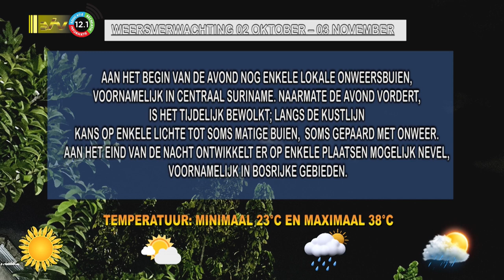02 11 2023 Weersverwachting 2 - 3 november ’23